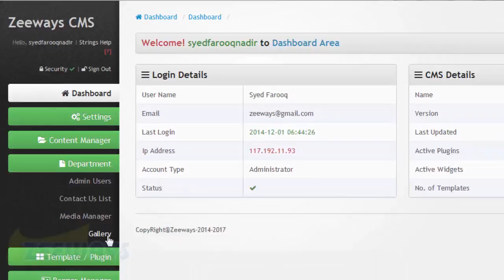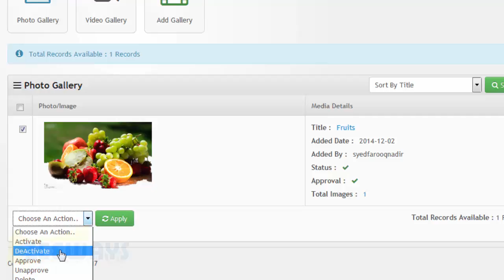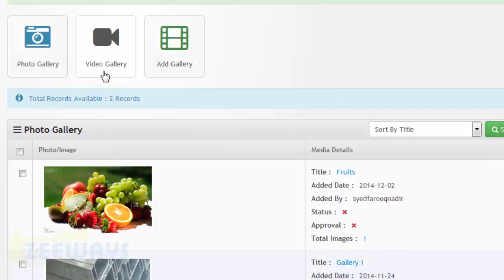How to Add and Manage Gallery